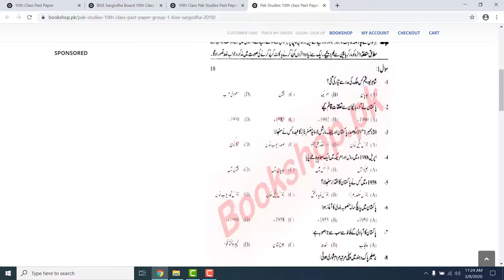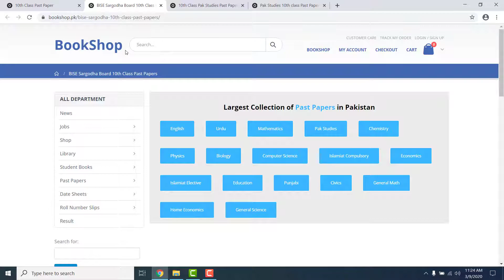10th Class Pak Studies Past Paper Sargodha Board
Here you can read online or download BISE Sargodha Board 10th Class Past Papers. Also, you can read online or download 9th class past paper of all boards.